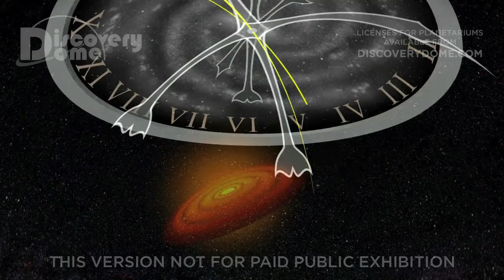It's About Time [THAI]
IT'S ABOUT TIME is a story of time cycles of Earth - the day, the seasons, the year, told from a futuristic space elevator which connects Earth to Space.

Journey into Space!  Some day our children may travel to orbit in a Space Elevator. Some day we may use a Time Telescope to watch the Big Bang, the birth and death of a star, or an explosion on the Sun. Explore these wonderful inventions from the "science future" as you discover the many clocks that keep time in the Universe!

IT'S ABOUT TIME takes you up from the top of Mt. Kilimanjaro to an orbiting geosynchronous space station. As the Earth gets smaller below you, your clocks stay the same, and we view the changes that days and seasons cause on earth.

At the top, look at the wonders of the universe through a major telescope, then see it as it really is today by viewing through a wormhole that shortens the distance that light must travel to get to you.

IT'S ABOUT TIME talks about the cycles that rule our planet and our lives, and ends with the entire time since the Big Bang compressed into a single day.